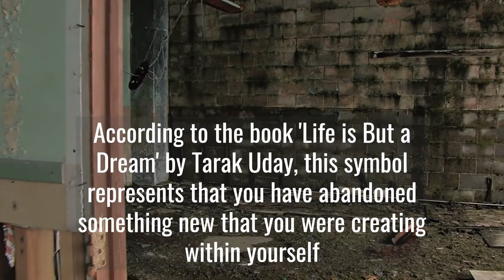Dream Symbol: 'Abortion' - Abandoning our Creation | Dream Interpretation Masterclass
Join us as we delve into the world of dream interpretation, exploring the 'Abortion' dream symbol. Drawing from Tarak Uday's 'Life is But a Dream', we explore how 'Abortion' in dreams will reflect how we have abandoned something we were trying to create within ourselves.  Learn how to apply this understanding into your life.

Become a mentee today and get free access to the Dream Interpretation Masterclass